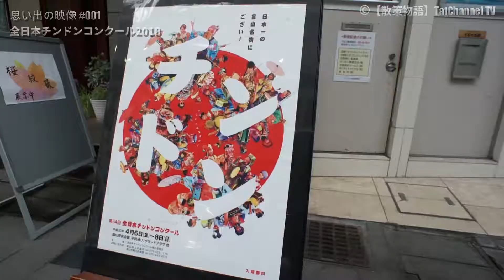【散策物語・思い出の映像 #001】全日本チンドンコンクール 2018（練り歩き） ～富山県富山市～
懐かしの映像を順次アップします。

♪挿入曲
・パステルハウス